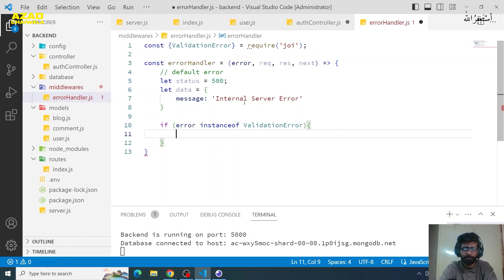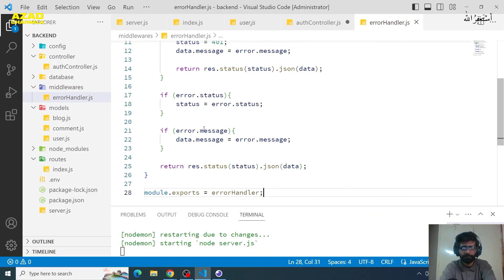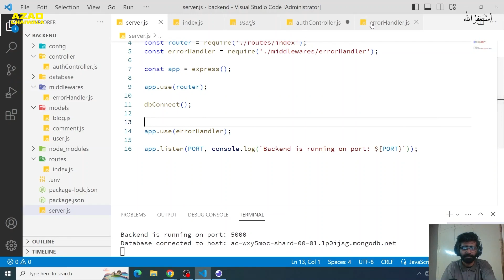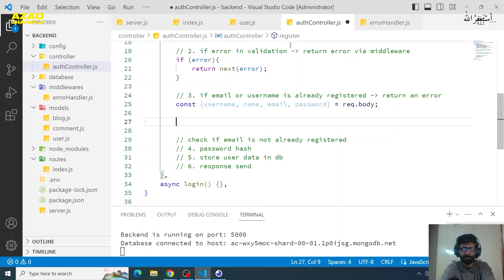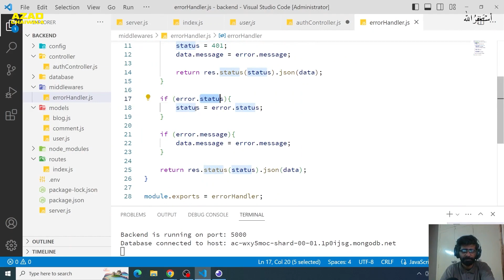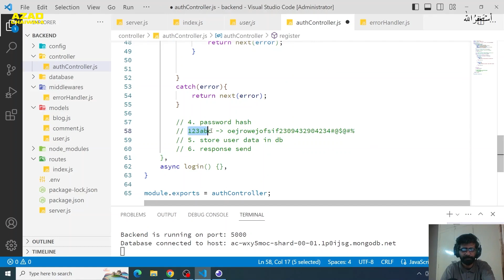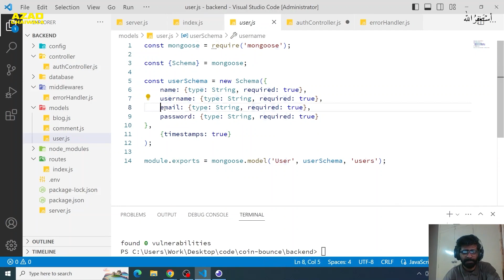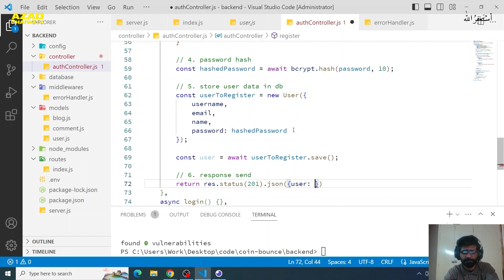Errors in Mern Stack App | Class 10 | Azadchaiwala